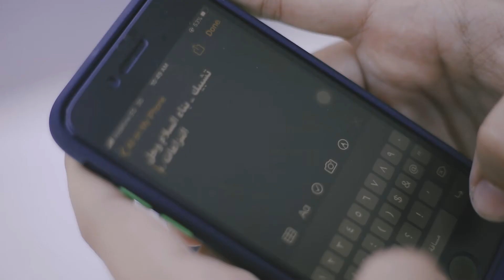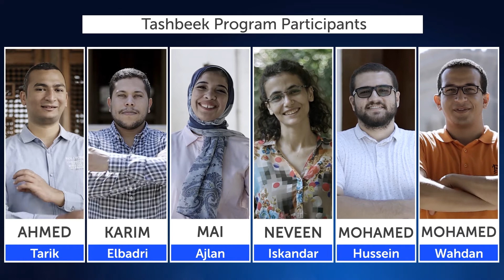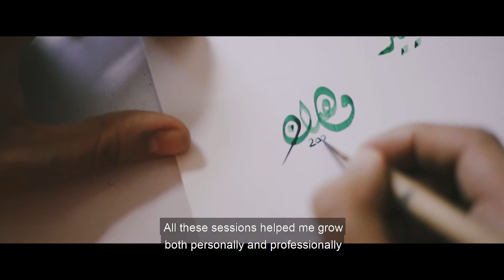Tashbeek Program Success Stories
Let’s take a look at the successful journey of the program’ participants, featuring six of the participants and their success stories. Ahmed Tarik, Karim ElBadri, Mai Ajlan, Neveen Iskander, Mohamed Hussein, and Mohamed Wahdan share their experience with Tashbeek and knowledge gained from the Tashbeek program with The John D. Gerhart Center
This partnership between the two organisations started in 2015. The second round in 2019 of the program was based on the blended learning approach and aimed to engage a cohort of 100 university students in online courses as well as in-person exchange sessions that focus on providing knowledge and concepts in the area of conflict resolution and peaceful thinking.

 The purpose of the program is to better equip the Egyptian youth to think strategically and critically, to use effective approaches to peace-building within their communities, and to resolve disputes in their surroundings through non-violent means in their daily attitude and lifestyle.